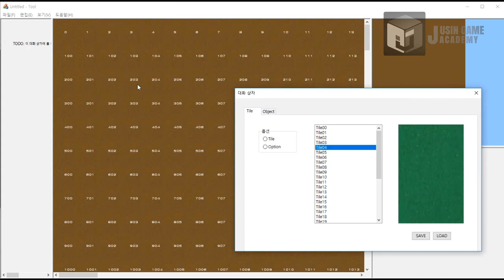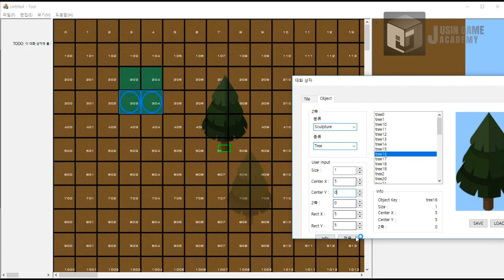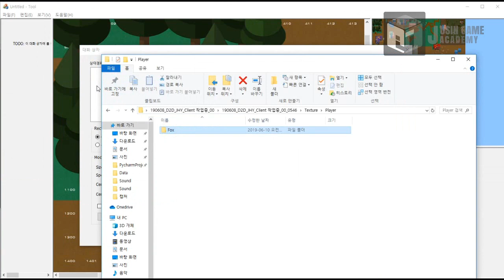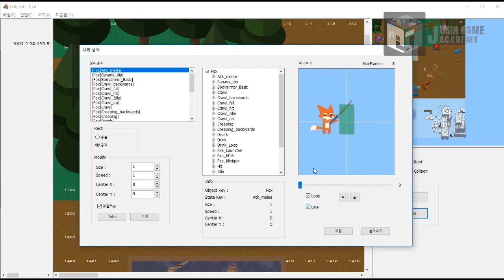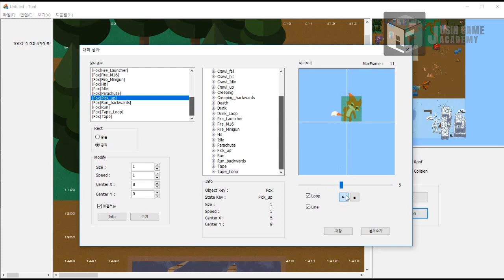[슈퍼애니멀로얄 모작]쥬신게임아카데미 게임프로그래밍학원 게임프로그래머 5개월차 Direct2D 개인작품 시연회_95기 장혜영_툴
쥬신게임아카데미 게임프로그래밍학원 게임프로그래머 5개월차 Direct2D 개인작품 시연회_95기 장혜영_툴